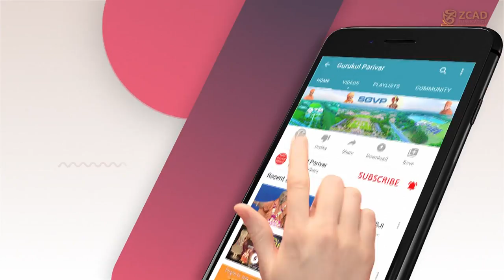||"નારી શક્તિ"|| વિષય પર SGVP ગુરુકુળ, છારોડી ના સ્વામી શ્રી માધવપ્રિયદાસજી સાથે રસપ્રદ સંવાદ કરે છે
ભદ્રાયુ વછરાજાની
સ્પષ્ટ પ્રશ્નો-સુસ્પષ્ટ ઉત્તરો::
" બ્રહ્માજી ના બે ભાગ એટલે સ્ત્રી+પુરુષ:: આખરે તો અદ્વૈત !"

Bhadrayu Vachhrajani